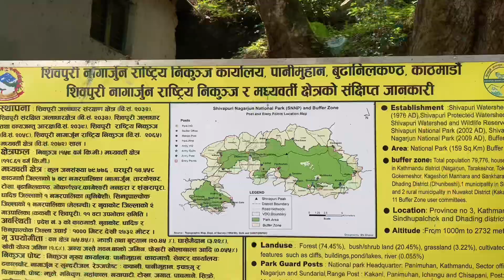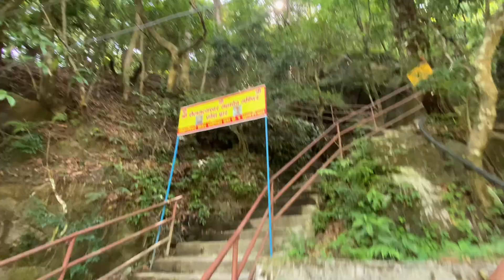Way to SundariJal/How to Reach Sundarijal?Vlog-CrazeeySharma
I just captured random clips for you.
All these clips for memory, and clicked videos into vlog.Hope you enjoyed.